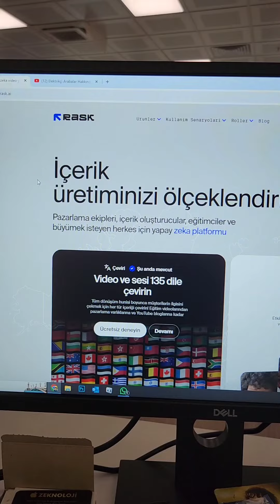Yapay Zeka Kullanarak 139 Dilde Dublaj Yap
Yapay zeka programı ile 130 dilde video dublaj yapılabilir mi? kesinlikle yapabilirsiniz. yapay zeka programları ödev, tez, çeviri, fotoğraf tasarımı ve video montajının yanında dublaj da yapıyor. Mesala bu açıklama metni de yapay zeka kullanılarak hazırlandı. Yapay zeka tabanlı programlar, birçok dilde video dublaj yapma konusunda gelişmiş yeteneklere sahip olabilir. Ancak, tam anlamıyla doğal ve duygusal bir dublajın elde edilmesi zor olabilir. Gelişen teknoloji ile birlikte bu alandaki yetenekler artabilir.

- “Bu video yapay zeka programlarının reklamlarını içermektedir.”